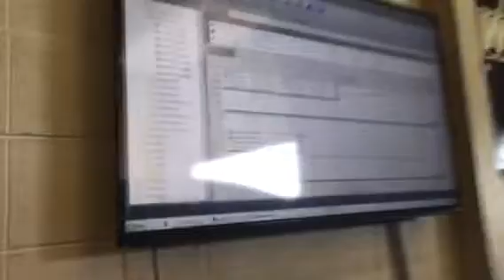Krypton Camaro dyno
A lost video of the Krypton Camaro getting tuned at RPM. Sorry about the quality. It's a 2017 6 seed manual with Texas speed cnc heads, cam vvt3, headers, catted x pipe, Rotofab intake.